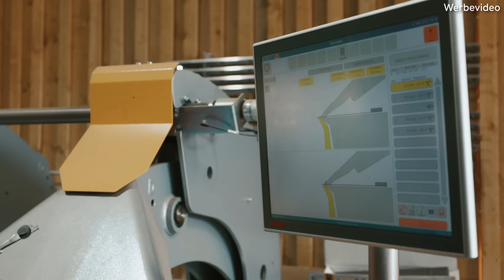Was verdient ein Dachdecker? Rene bei Weißenberger Bedachungen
Wie sieht eigentlich der Alltag von einem Dachdecker so aus? Was macht ein Zimmermann bei der Arbeit? Und womit verbringen Spengler ihren Arbeitstag?

Rene ist dafür zum Team der Weißenberger Bedachungen GmbH nach Schwebenried gefahren und hat dort einen Probetag absolviert.
So viel sei gesagt: Die Jungs und Mädels hatten ordentlich Spaß beim Videodreh.

Wenn auch Du Bock auf einen Job mit gutem Gehalt und lockerem Team hast, das handwerklich richtig fit ist - dann schau doch einfach mal in den Stellenanzeigen vorbei (Werbelink)

Bei sonstigen Fragen, melde dich einfach direkt (Werbelink)